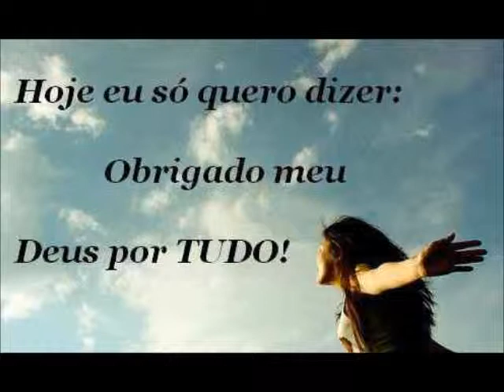Fortaleza E.C / Categoria de Base 2014